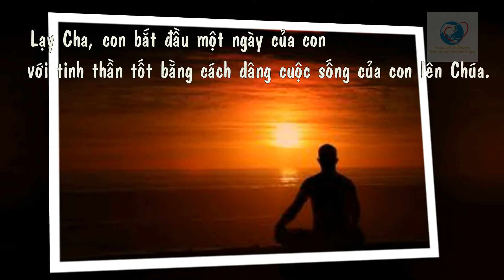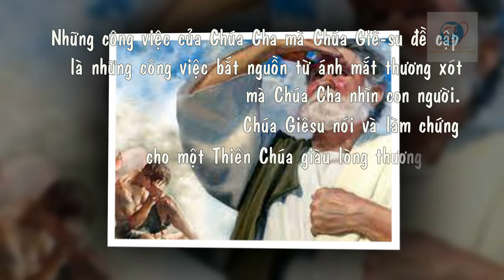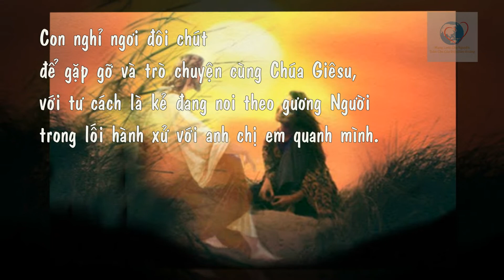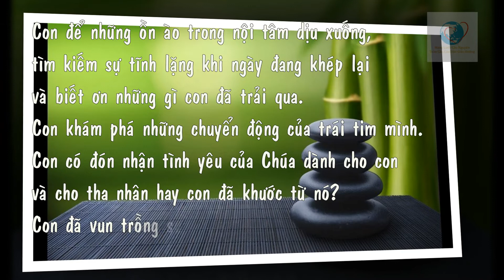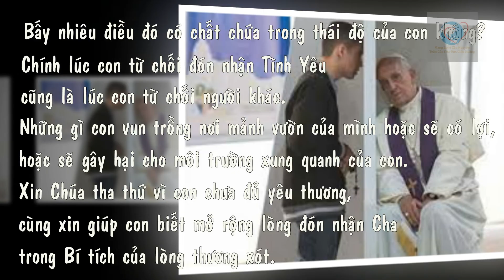Cầu nguyện cùng ĐGH ngày 26-3-2021